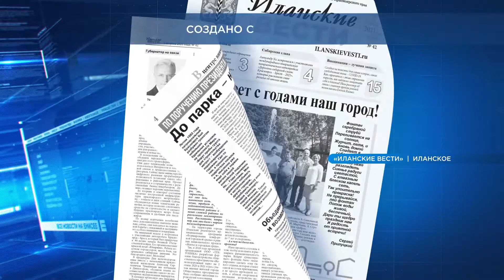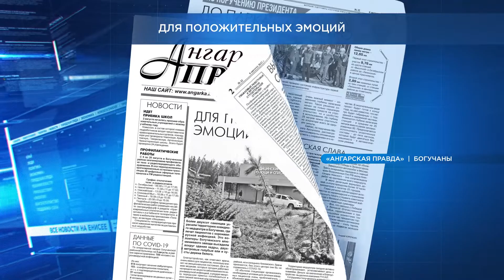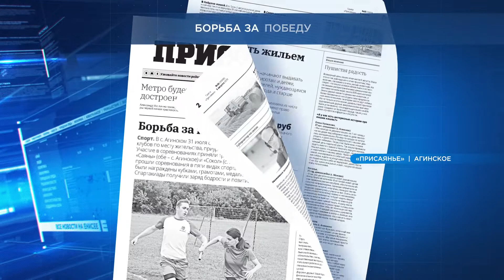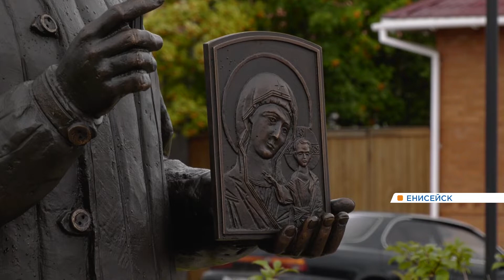Новости районов от 20.08.21